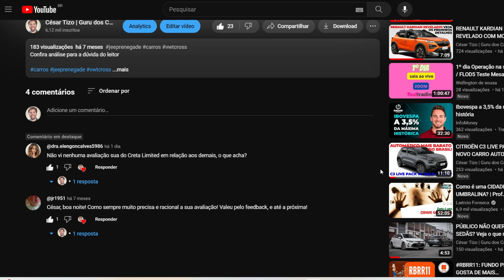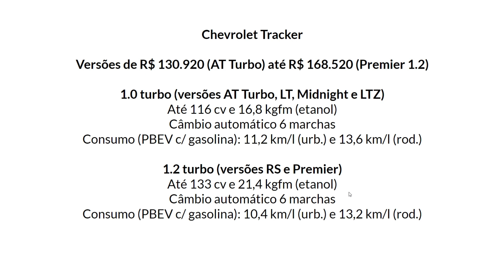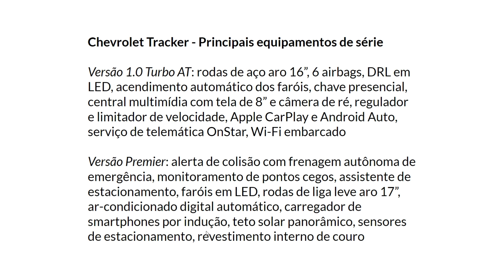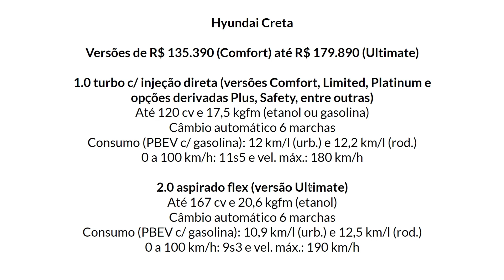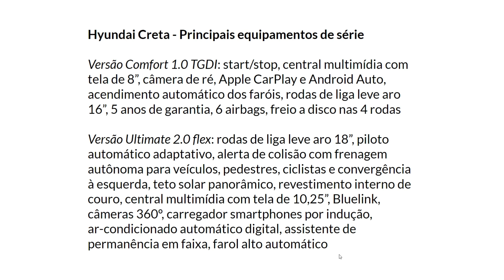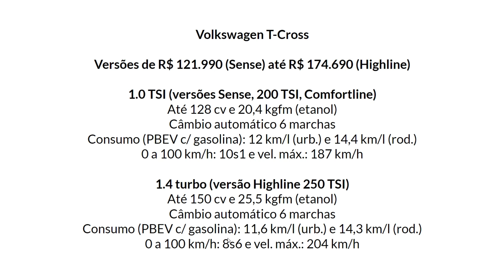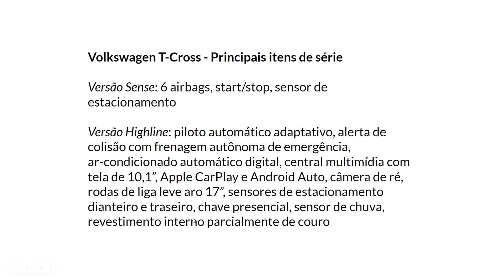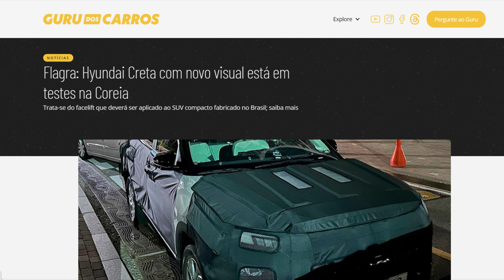CHEVROLET TRACKER, HYUNDAI CRETA E VW T-CROSS: OS SEGREDOS DOS SUVS MAIS VENDIDOS NO BRASIL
Confira análise sobre as razões que levaram os três modelos a liderarem o segmento de utilitários esportivos no país